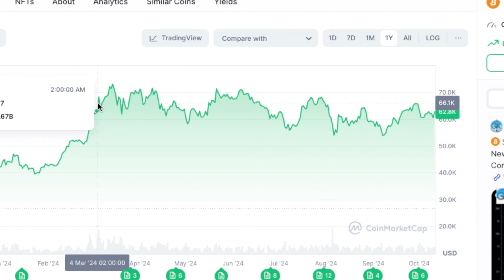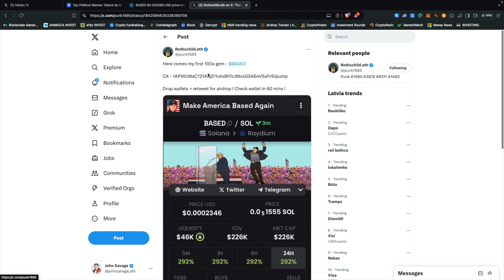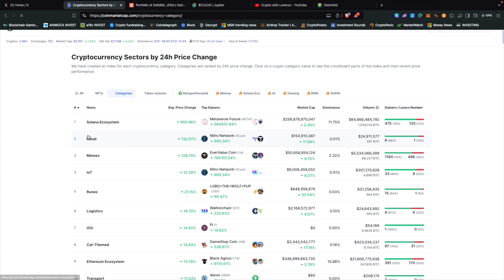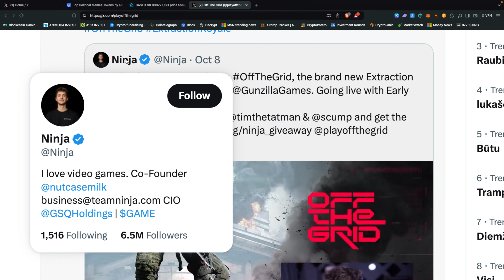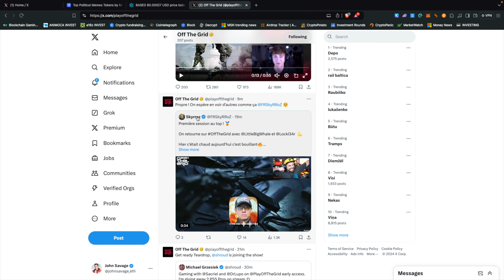What MEMECOINS I'm Buying? Biggest Memecoins of October! ($TRUMP, Presidental Crypto Altcoins)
Trade With ByBit (Get $5,000 bonus!)

The information presented here is for entertainment and/or educational puposes only and is NOT presented as financial or investment advice.
Cryptocurrencies are volatile investments and there are significant risks or loss from price movements, hacks, scams, smart contract bugs, black swan events, and much more. Viewers must exercise caution and discretion.

IGNORE:

veve
nft
nftart
get rich in crypto
get rich in nfts
how to buy your first nft
how to buy nfts
how to setup crypto walet
nft wallet
100x nft project
100x crypto project
millionaire nft
crypto millionaire
nft airdrop
crypto airdrop
vevefam
ecomi
web3
web3 gaming
nfts
bored apes
BAYC
VeeFriends
Azuki
Solana
Ethereum
Doge
XRP
Cardano
Kingship
100x NFTs
NFT GEM
solana phone
solana saga
Most undervalued NFT project
web3 game
ENS NAMES
ENS Domains
ENS
Vitalik
Crypto
Crypto wallet
crypto NFTs
Bull run
bear market
bull market
how to make money with NFTs
crypto airdrop
top crypto airdrops
top nft projects
top crypto projects
beeple
crypto punks
nft market
opensea
blur nft marketplace
crypto 100x
crypto hidden gems
veve risso
veve todd batman
veve spiderman
veve batman
veve risso
veve omi token